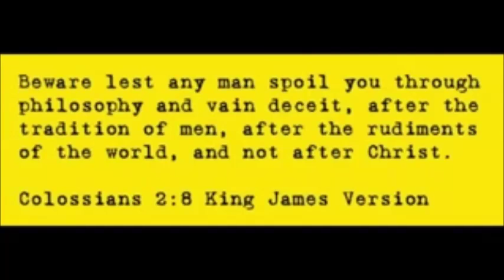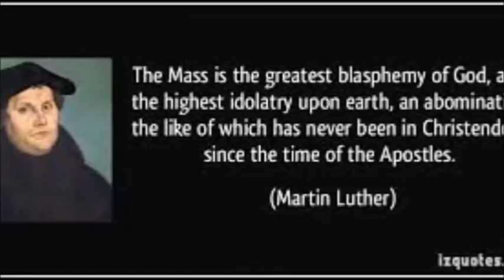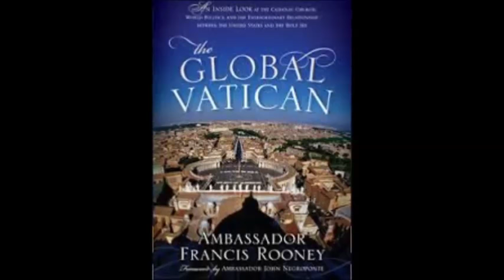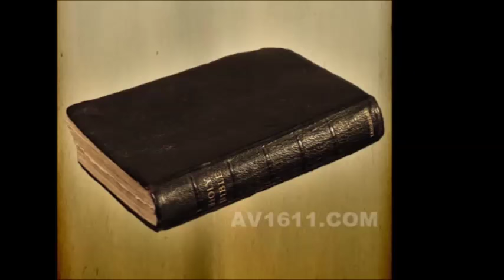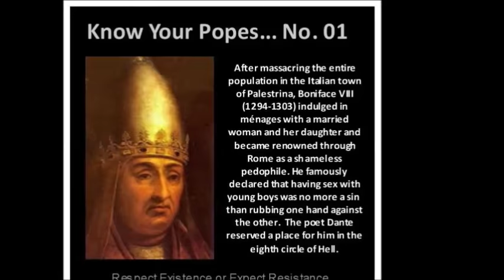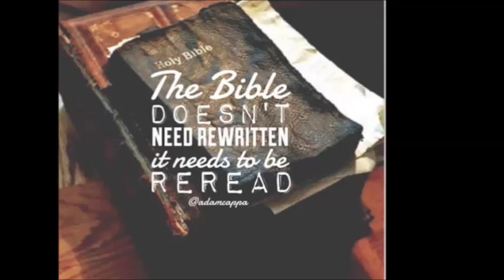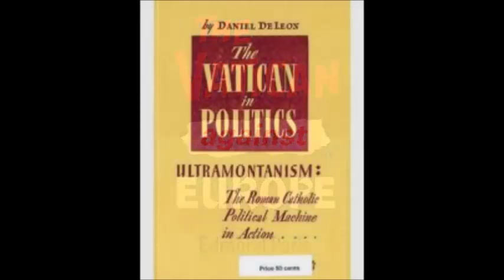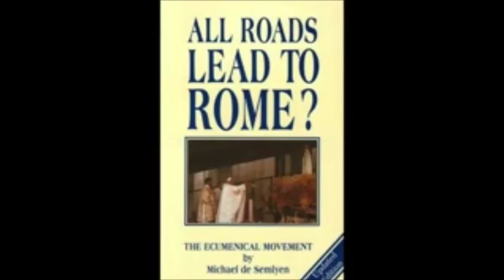The Backround to Ecumenism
example of where to order the book: